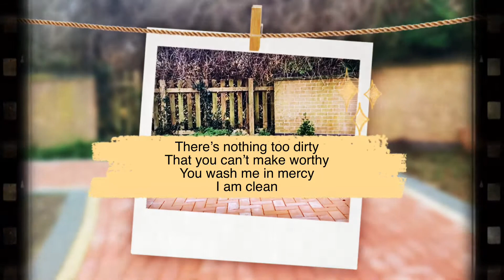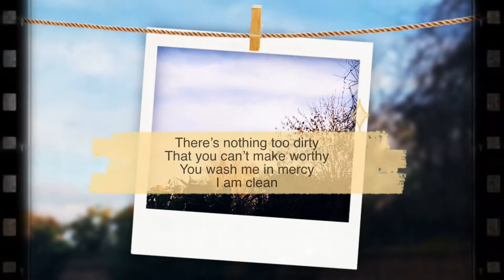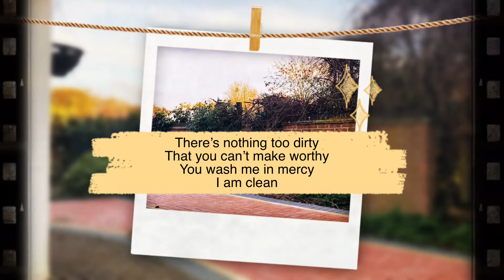I am Clean cover